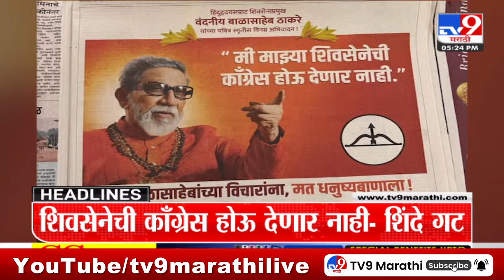हेडलाईन्स | Headline | 5.30 PM | 17 November 2024 | Marathi News | tv9 marathi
marathi#ajitpawar